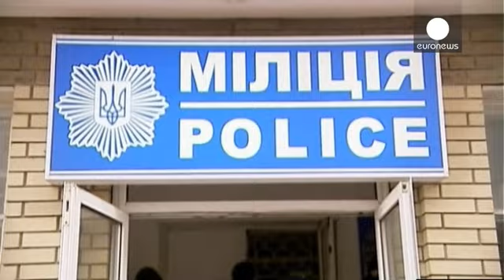اجتماع طارئ لكبار القيادات الأمنية في كييف لنقاش التصعيد في الشرق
اجتماع أمني طارئ دعا إليه الرئيس الأوكراني الانتقالي أولكسندر تورتشينوف لبحث التصعيد في شرقي البلاد من قبل الموالين لروسيا .
 في كراماتورسك فتح مجهولون النار على الإدارة المحلية وردت الشرطة وجرى تبادل لإطلاق النار بحسب ما أفاد وزير الداخلية أرسين أفاكوف.
أما في سلافيانسك فقد أكدت الشرطة الأوكرانية في وقت سابق أن مسلحين مواليين لروسيا استولوا على مبنيين أمنيين في المدينة .
واستطاعت مجموعة من المسلحين السيطرة على مركز للشرطة واستولت على مئات الأسلحة .
متظاهر في سلافيانسك يقول:"الناس تريد العيش في ...